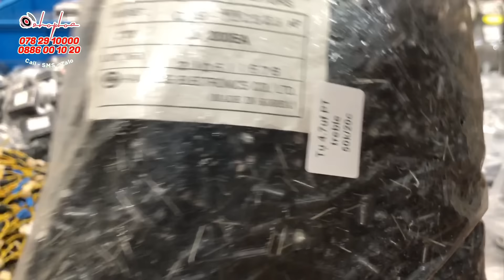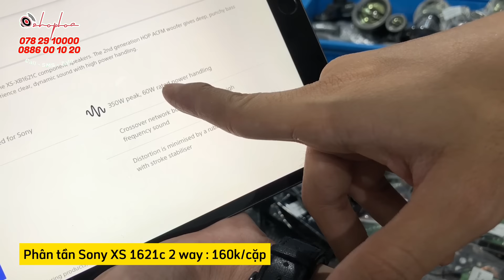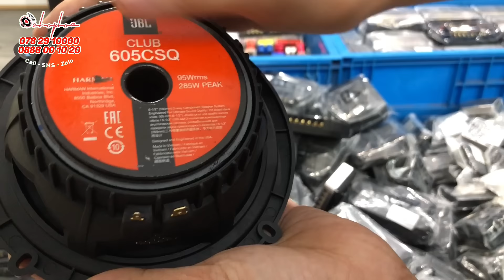Phân Tần 1-3 Đường Tiếng JBL, Sony , Kenwood - Tụ Lọc Treble - Dây Loa Hàn Quốc || Shoploa.vn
*SẢN PHẨM MỚI VỀ

Cách thức mua hàng :

Các kênh quảng bá sản phẩm :
– Zalo : 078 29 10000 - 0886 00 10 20